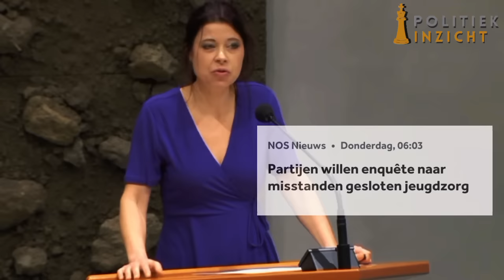Intens debat tussen Mona Keijzer & BOZE Lisa Westerveld (GroenLinks)!